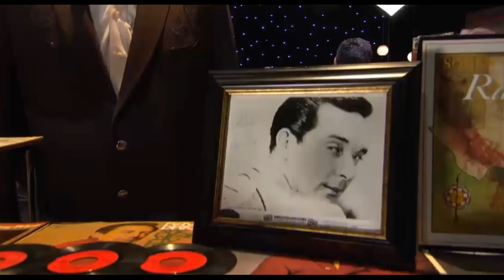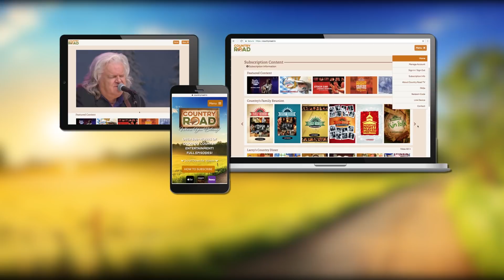Darrell McCall - The Other Woman - Country's Family Reunion